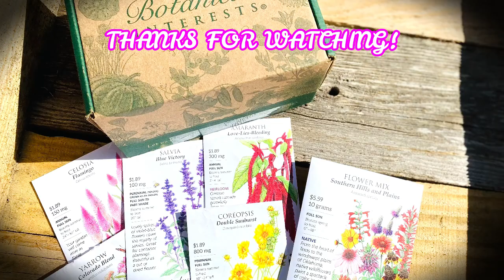Let's Plant Seeds Outside | Spring is HERE!